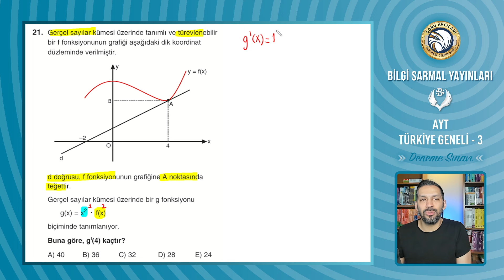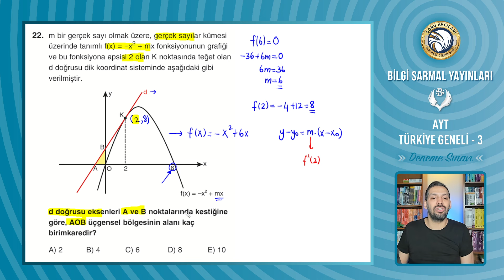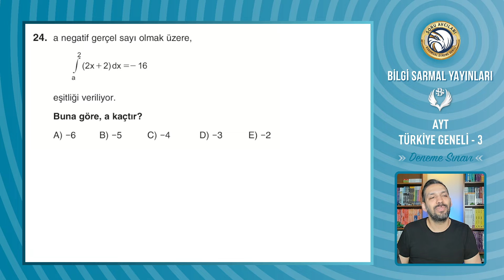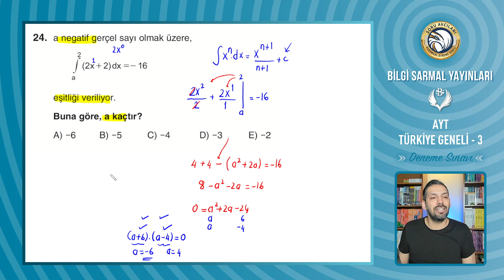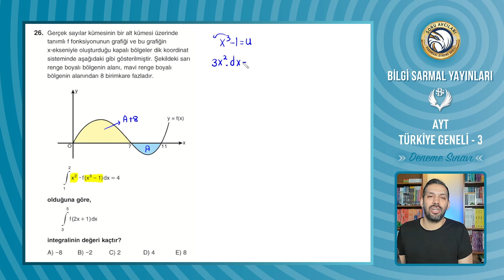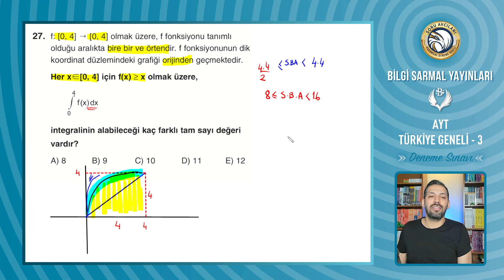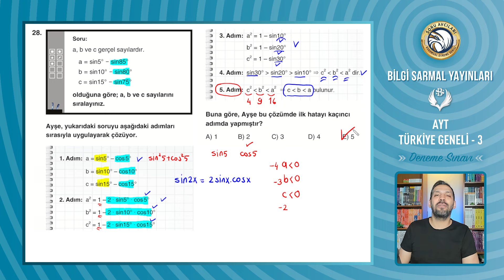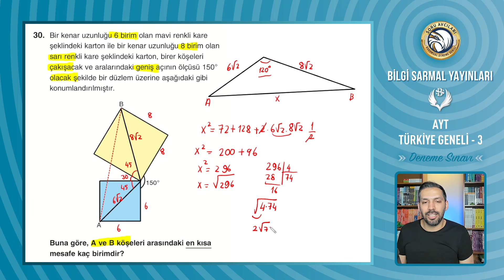Bilgi Sarmal Türkiye Geneli Deneme Sınavı 3 - AYT - Matematik 21-30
00:00 Giriş
00:04 21.Soru
03:02 22.Soru
06:29 23.Soru
10:41 24.Soru
13:06 25.Soru
16:32 26.Soru
20:31 27.Soru
23:29 28.Soru
26:52 29.Soru
28:44 30.Soru